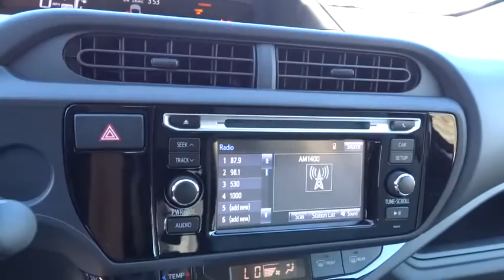2016 TOYOTA PRIUS C Northern California, Redding, Sacramento, Red Bluff, Chico, CA G1128570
2016 TOYOTA PRIUS C
2016 TOYOTA PRIUS C ONE - Stock#: G1128570 - VIN#: JTDKDTB37G1128570

250 E. Cypress Ave.

One trim, CLASSIC SILVER METALLIC exterior and DARK BLUE/BLACK (1201: GRAY, 1207: BLACK) interior. Hybrid, Bluetooth, iPod/MP3 Input. Warranty 5 yrs/60k Miles - Drivetrain Warranty; CLICK ME!br /br /KEY FEATURES INCLUDEbr /Hybrid, iPod/MP3 Input, Bluetooth Rear Spoiler, MP3 Player, Keyless Entry, Steering Wheel Controls, Child Safety Locks, Electronic Stability Control, Bucket Seats. Toyota One with CLASSIC SILVER METALLIC exterior and DARK BLUE/BLACK (1201: GRAY, 1207: BLACK) interior features a 4 Cylinder Engine with 99 HP at 4800 RPM*. br /br /EXPERTS ARE SAYINGbr /Edmunds.com's review says Stellar fuel efficiency; affordable price; surprisingly roomy interior; nimble and easy to park.. br /br /BUY FROM AN AWARD WINNING DEALERbr /Our commitment to treating you in a neighborly fashion extends from our inventories and auto repair service to our no-frills, easy-to-comprehend auto financing. This comes not only in the form of car loans and leasing service for drivers from Redding, Chico, Red Bluff and Shasta Lake, but a tenacious spirit dedicated to getting the flexible terms you deserve. Please feel free to explore our entire site and see all of the products, services, and pre-buy car research we have to offer. br /br /Horsepower calculations based on trim engine configuration. Please confirm the accuracy of the included equipment by calling us prior to purchase. br /